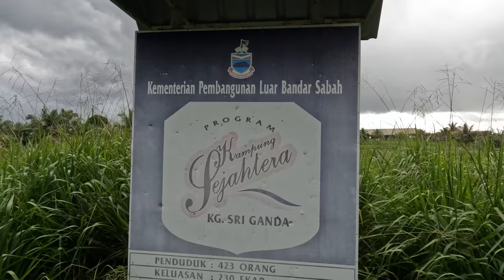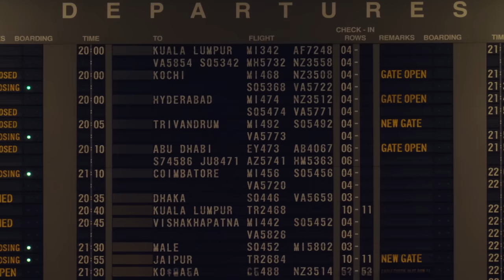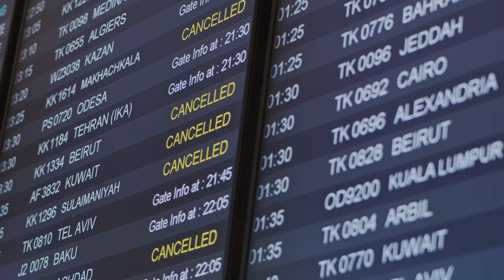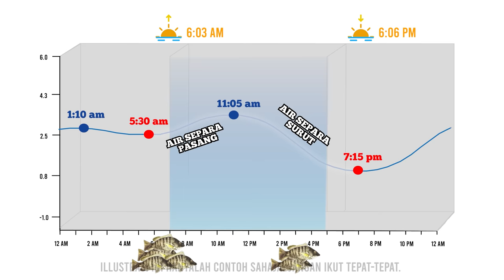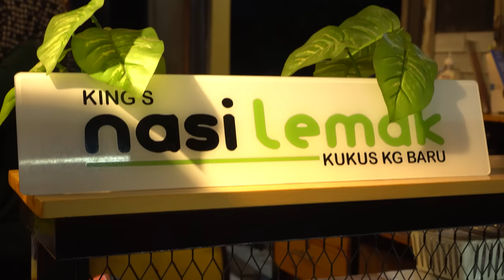Blackbass Sri Ganda 1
Dalam video ini, Pak Roob dan James ke Kampung Sri Ganda Sabah untuk mencari blackbass Malaysia pertama buat masing masing. Mungkin akan ada Blackbass sri ganda 2,3 dan 4. Pak Roob entah kenapa, suke sangat kat tempat ni.